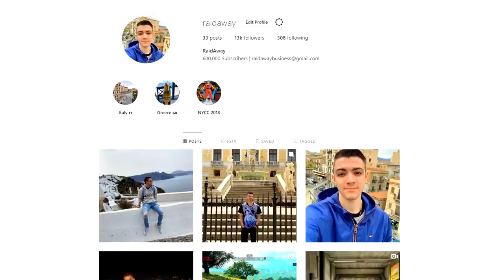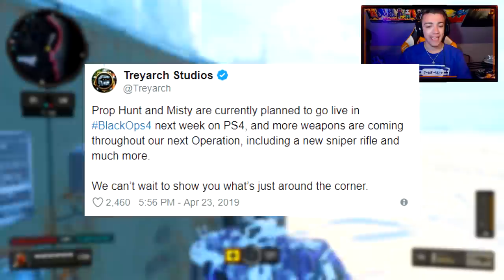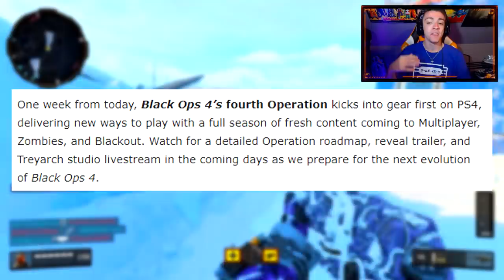The NEW Black Ops 4 Operation CONFIRMED.. 😱 (New 1.17 Update)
Leave a "LIKE" If you enjoyed this VIDEO! THE NEW BLACK OPS 4 UPDATE OPERATION STRIKE FROM THE SHADOWS!

I upload anything from Black Ops 4 Best Class Setups, Tips and Tricks, News and Updates, How to Rank up Fast Tips, Dark Matter and Diamond Camo Tips, Black Ops 4 Item Shop and Black Market Updates and more!